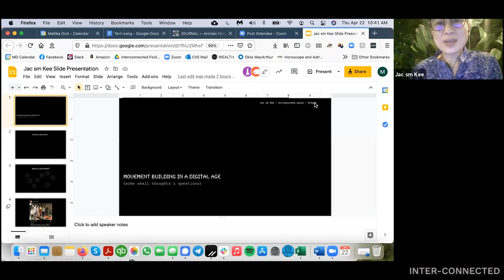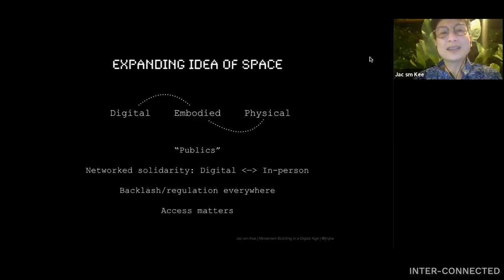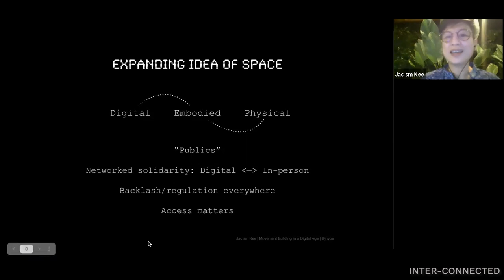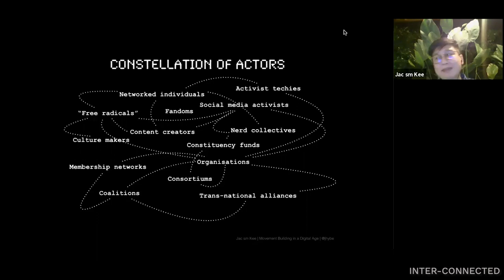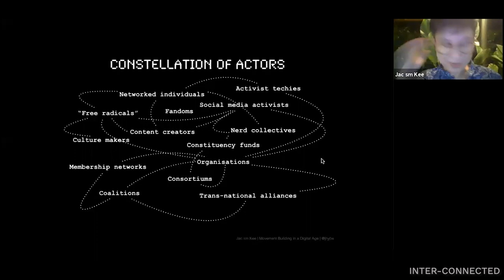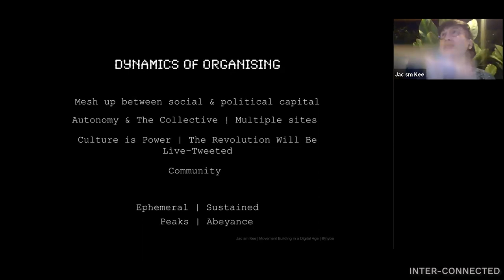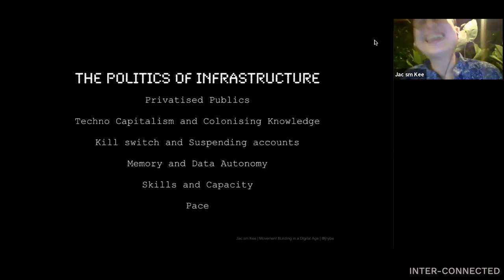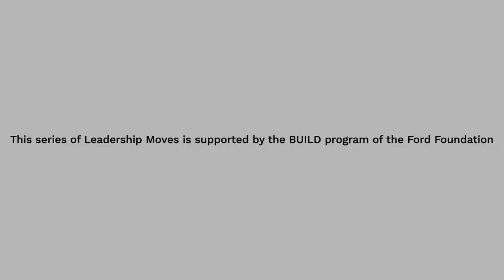LEADERSHIP MOVES ​with Mallika Dutt - Movement Building in a Digital Age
How have internet technologies impacted our idea of the public, communities, and our change agendas?  Jac sm Kee examines the ways movement building and organizing affects and is affected by the digital age we are living in now.

Jac sm Kee is a leading figure at the intersection of digital technology and gender justice, and facilitates network and movement building on feminism and technology. She led the Women’s Rights Programme at the Association for Progressive Communications and is a team member of Malaysia Design Archive.